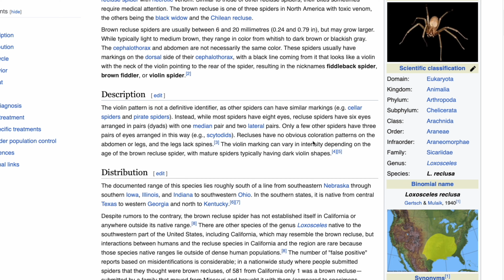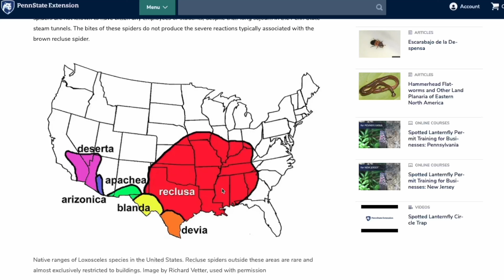Brown Recluse Spiders - What You've Been Told is Totally Wrong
ALL the EXACT products I use for 🪳pest control, 🎥 content creation, and 🕺personal.

Brown Recluse Spiders may be the most misunderstood pest in the industry. In today's video, I dive into three claims I hear from people when they talk about the Brown Recluse Spider.

The three claims I discuss are the following:
1) That Brown Recluse Spiders are not common: the truth is that may research institutions think that these spiders only live in a small area of the country, but many other people claim that these spiders are everywhere. I discuss why I think there is this difference and what we can do to find a solution to this problem.
2) That Brown Recluse Spiders are aggressive: this is a complete exaggeration of the truth. Brown Recluse Spiders are not aggressive. In reality they live a very reclusive life and don't ever bite people out of aggression. The spiders do have a venomous bite and can rapidly infest structures, but they are not aggressive.
3) That it is impossible to get rid of a Brown Recluse Spider Infestation: spider infestations are difficult to get rid of but they are definitely not impossible to exterminate. There are many factors that to into a successful pest control treatment and that is what many people don't account for when trying to eliminate these spiders.

My Pest Control Company Catchy Pest Solutions Servicing Asheville, NC.

This video was super fun to make and jam packed with information!
-Dan